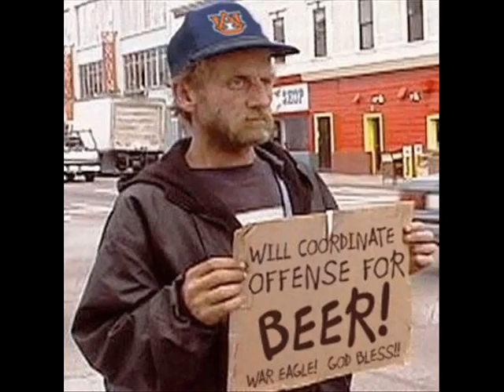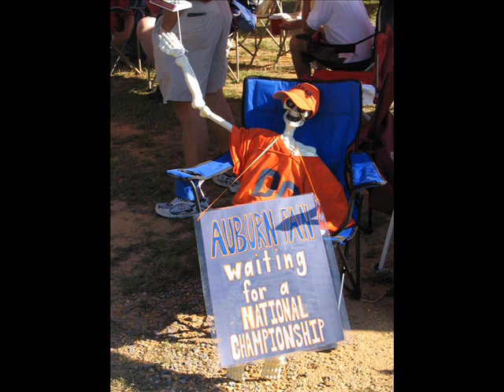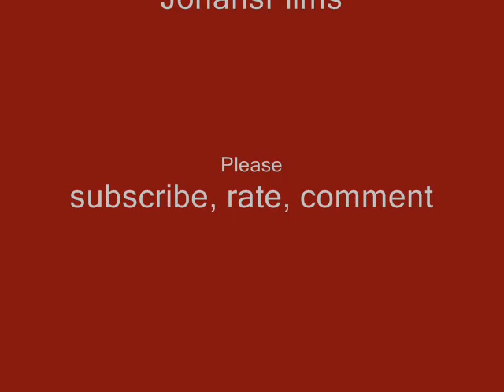Alabama Crimson Tide Football (HQ)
12 National Championships, 22 SEC Championships, 92 All-Americans,57 Bowl Appearances (and counting), 31 Bowl Victories (and counting),

Some places they play football, at Alabama we live it,. a slideshow of the best team in college football